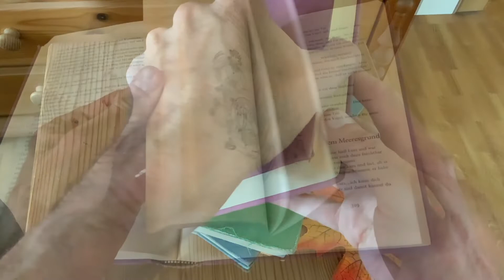Der 4. November - Aregnasan - Märchenstunde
Wie aus der schönen Aregnasan der heldenhafte Areg wurde. Ein Transgender-Märchen?

☕️ "Buy me a tea"…wenn euch das Märchen gefällt, freue ich mich über eine kleine Spende an:

Habt Dank!

Oder schreibe mir an:
Stichwort: Märchen
Dorfstraße 2
25776 Sankt Annen
Germany